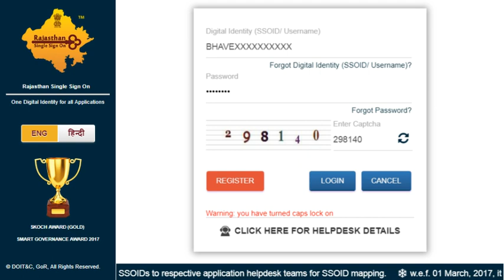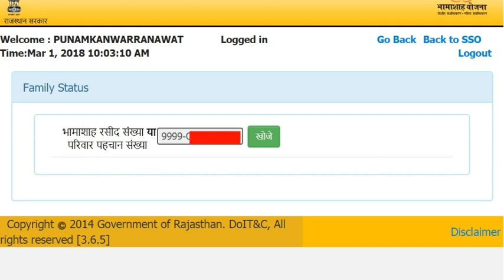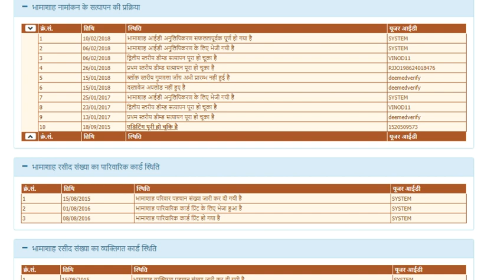How To Know Bhamashah card Status At Home ( भामाशाह कार्ड का Status Online घर पर पता करना )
Bhamashah card Status At Home ( भामाशाह कार्ड का Status Online घर पर पता करना )Bhamashah card Status Video Online Bhamashah Card
Bhamashah card status check online | अपने भामाशाह कार्ड का कैसे पता लगायें |
How to Check Bhamashah card status